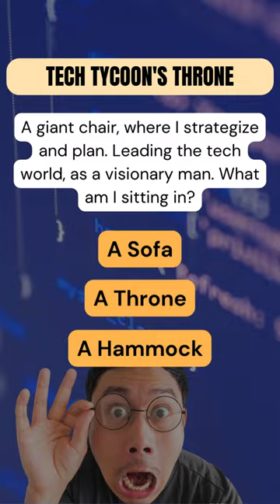Tech Tycoon's Throne 🧱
Sit in the Tech Tycoon's Throne! Delve into the strategic leadership insights of Bill Gates and the digital empire's growth.